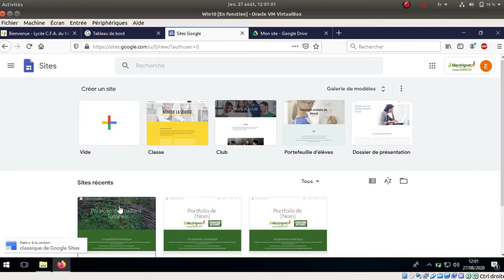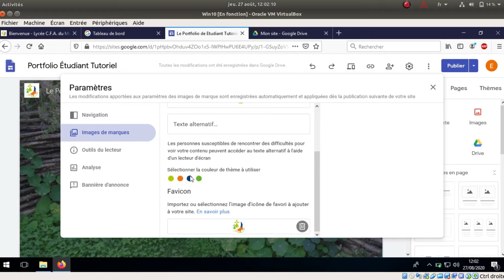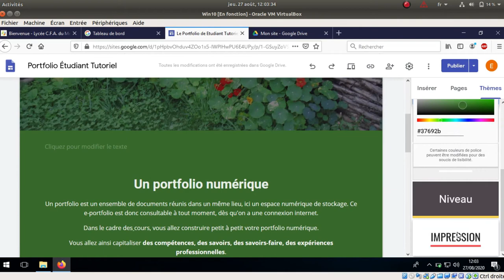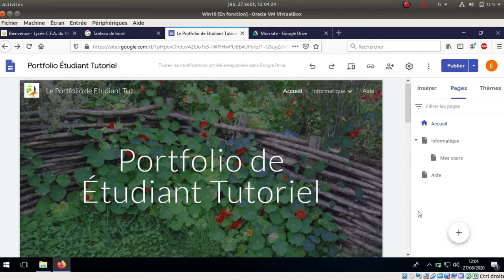Tuto vidéo : Gérer le thème et publier avec Google Site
Points à retenir :
- Ouvrir le site
- Choisir et paramétrer un thème
- Dupliquer des pages
- Publier et afficher le site
- Consulter les tutoriels d'aide en ligne